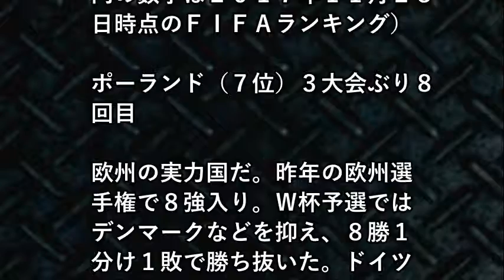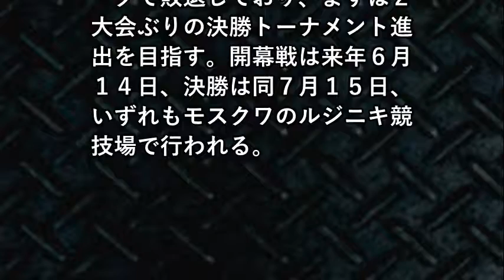ワールドカップ 組み合わせ、日本 対戦国の特徴を公開！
【関連動画】
2018サッカーロシアワールドカップ抽選対戦国分析「グループH初戦コロンビア・2戦目セネガル・3戦目ポーランドに決まる」
ロシア・ワールドカップ  日本はグループH！ 1次リーグの対戦相手と日程を解説！
裏実況！W杯組み合わせ抽選会 ～どこよりも早い！？ 優勝国予想もやっちゃいます！～
ロシアワールドカップ優勝候補 ドイツvsブラジルが激突か！（グループE・F）
日本はグループステージ突破できるか？優勝国はどこになる？ロシアW杯はどういう結果になるかシュミレーションしてみた！【ウイイレ2018】
【海外の反応】サッカー・ワールドカップ2018！日本代表の予選突破のキーは初戦のコロンビア戦だ！→海外「気の毒な日本。2大会連続でハメス・ロドリゲスに八つ裂きにされるよ！」【すごい日本】
【ワールドカップ】FIFAワールドカップ組み合わせ抽選会　松木安太郎が徹底解説！【】
速報 2018FIFAワールドカップ 組合せ決定 直後 ハリルホジッチ監督 コメント日本はグループH コロンビア セネガル ポーランド
激闘ふたたび 日本代表vsコロンビア代表 2014W杯 第3戦【ハメスの悪夢】
【検証】2018ロシアW杯組み合わせ遂に決定！！日本代表はグループリーグを突破できるのかウイイレでシミレーションしてみた
ロシア・ワールドカップ 抽選結果！日本のグループ・初戦の対戦相手は？
FIFAワールドカップ韓国「死の組」決定！日本の幸運をうらやみ、次のW杯を待つのか？と嘆くw
ロシアワールドカップ組み合わせ決定！早野宏史が日本代表の展望を語る〜サタデースポーツ
FIFAワールドカップ抽選後の韓国人の反応をご覧下さい。併せて米国メディアの寸評も
【サッカー】ワールドカップロシア大会 組み合わせ抽選会 現地から最新情報
裏実況・ロシアW杯組分け抽選 日本は果たしてどの組に？｜日本サッカー応援ウィーク
【運命の瞬間】サッカーロシアW杯 １次リーグ組み合わせ抽選会実況【祈りは届くか】
【サッカー】日本代表グループH　ワールドカップロシア大会 組み合わせ抽選会 小柳ルミ子の感想は･･･。
2014 ワールドカップ抽選会!対戦国ついに決定！！！
遠藤ゆりかの引退にふれてしまうプロデューサー